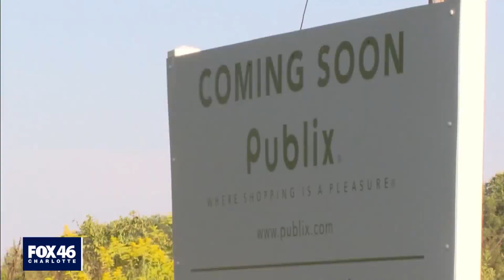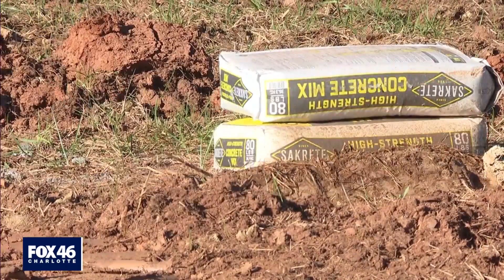Planning board unanimously approves controversial North Creek Village project in Huntersville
After months of back and forth and mixed recommendations from Huntersville town leaders, the town board unanimously approved the controversial North Creek Village project Monday.